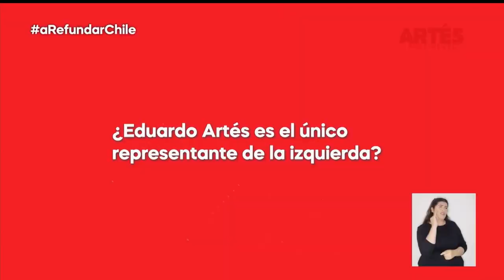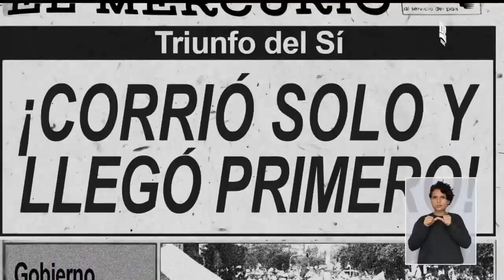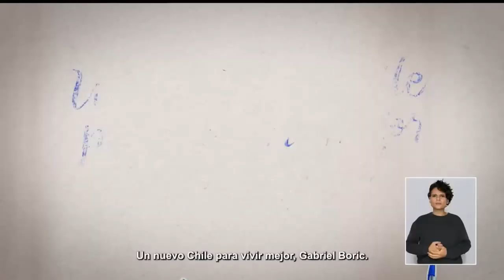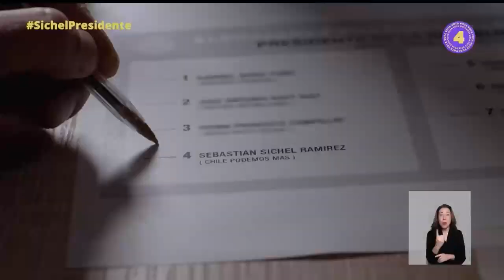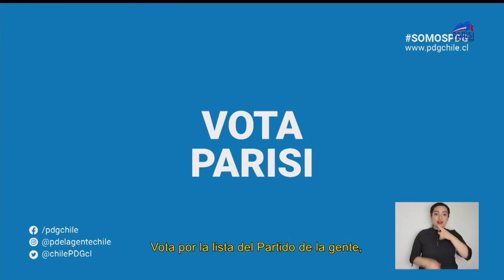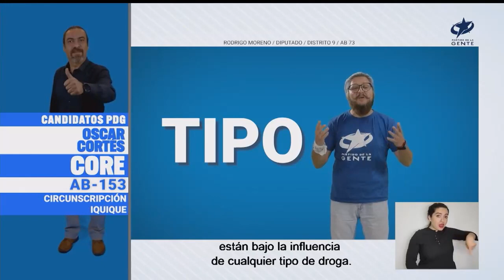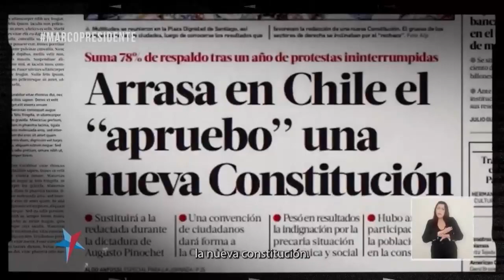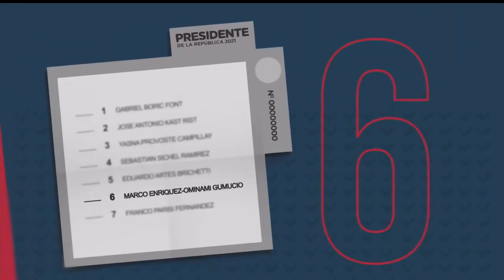FRANJA ELECTORAL | Presidenciales: Jueves 18 de noviembre - CHV Noticias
Franja electoral correspondiente a las elecciones presidenciales, emitida a las 20:40 del jueves 18 de noviembre de 2021.